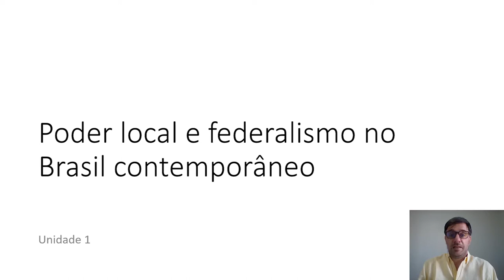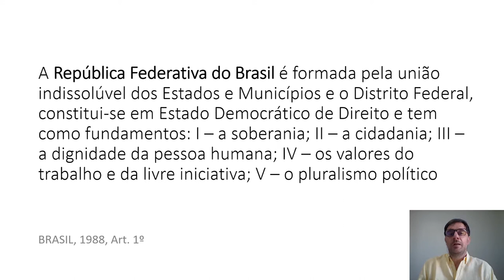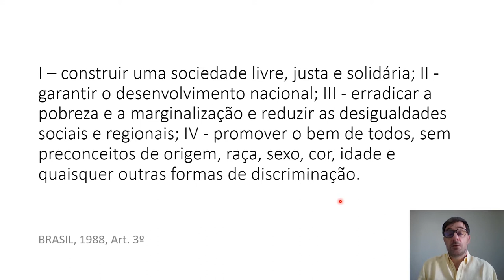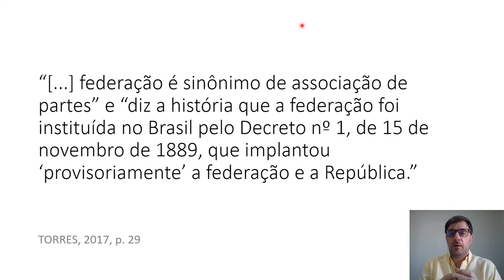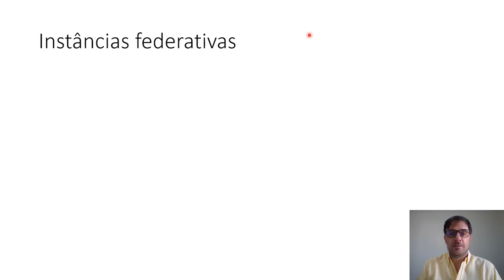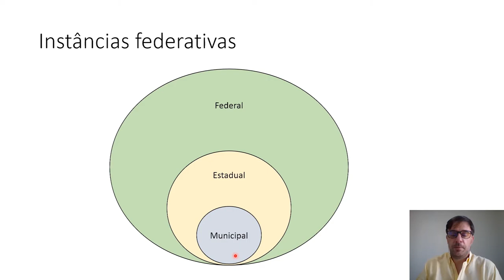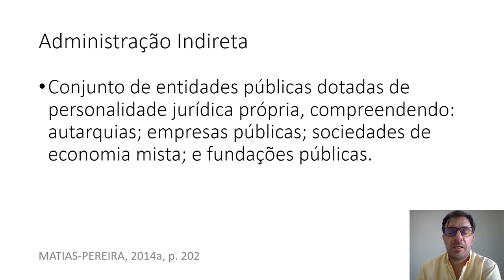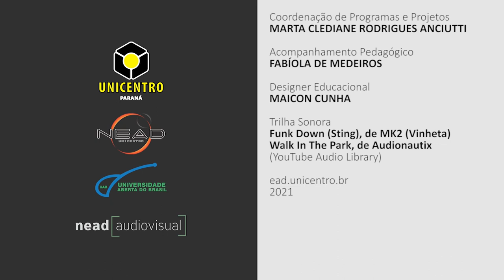[GPM] - Poder Local e Federalismo no Brasil Contemporâneo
Poder Local e Federalismo no Brasil Contemporâneo em Municípios e Arranjos Interfederativos com o professor Eduardo de Carli para o curso de Especialização em Gestão Pública Municipal - EaD da Universidade Estadual do Centro Oeste do Paraná.